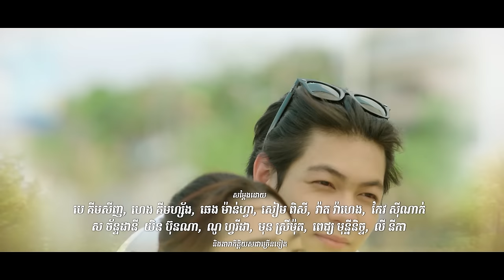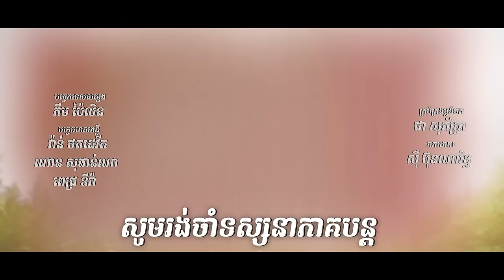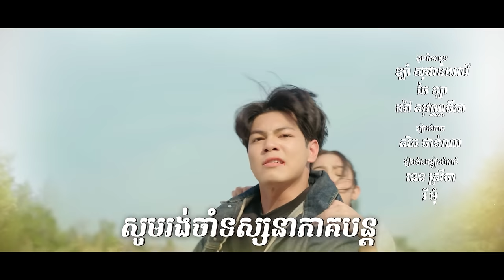រឿង​ អន្ទាក់ស្នេហ៍ក្នុងកុងត្រា/Love Trap in Contract Ep16 ( Drama series/ភាពយន្តភាគ )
ខាងក្រៅឃើញសើចតែខាងក្នុងវិញស្ទើរប្រេះទ្រូងទៅហើយ

ដេវីតបានត្រឡប់ទៅបង្កររឿងនៅទីក្រុងធ្វើឲ្យពុកម្តាយគេវិលមុខ..